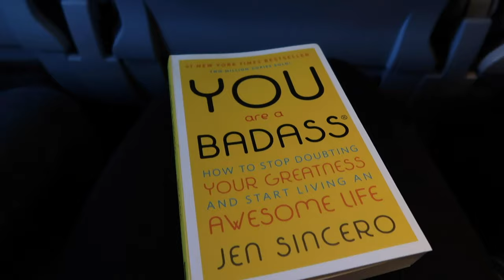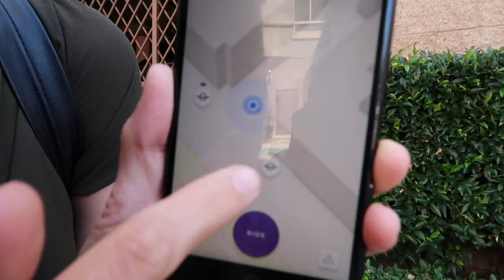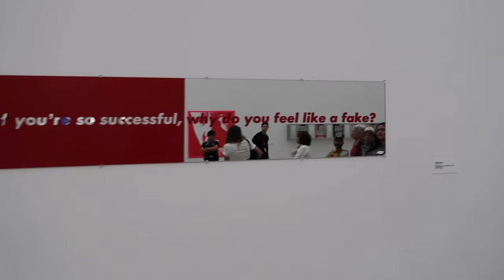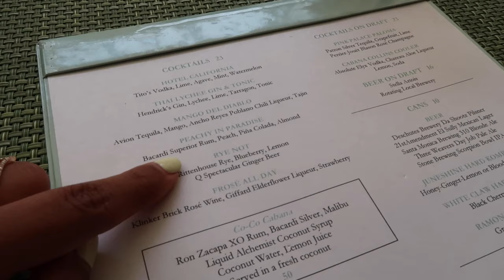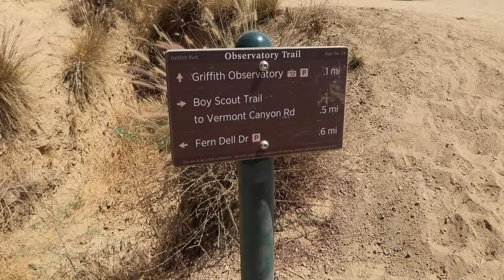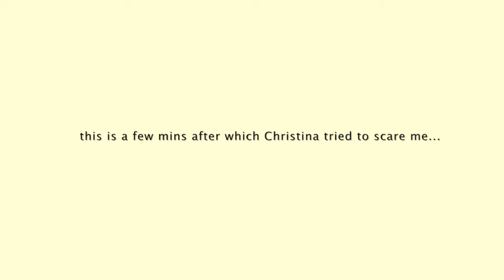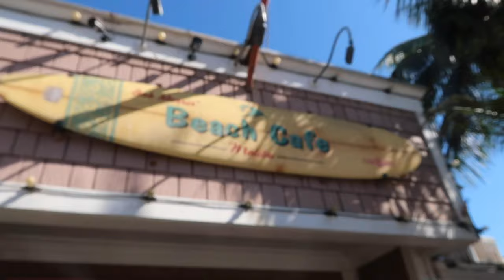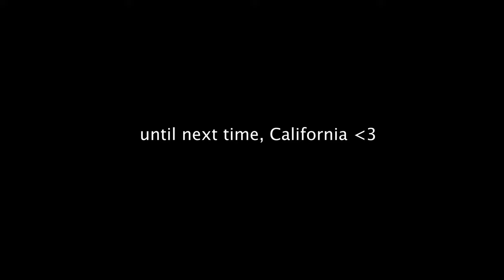LOS ANGELES TRAVEL VLOG | Top Things To Do In LA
my first time exploring LA and I am so excited to share it with you guys! I tried to hit up all the touristy and instagrammable spots in LA and had so much fun exploring the beautiful city with my bestfriend.

✰ MUSIC USED ✰
Arman Cekin - California Dreaming
Conro ft. Royal - City Lights
Mat Kearney x Rac - Memorized
Still Parade - Actors (Dinnerdate Remix)
Jarico - Landscape
Jarico - Retrivo
Loving Caliber - You Are The Solution